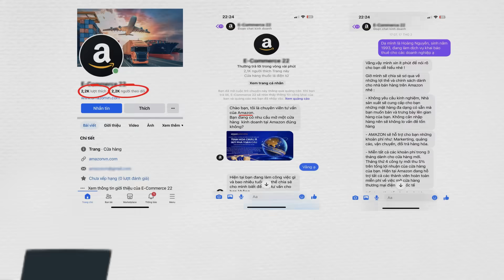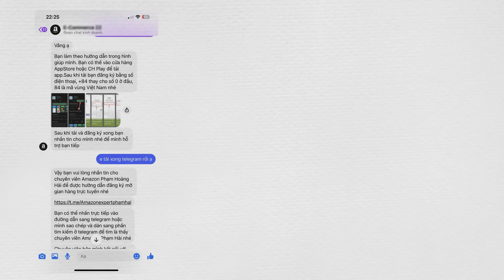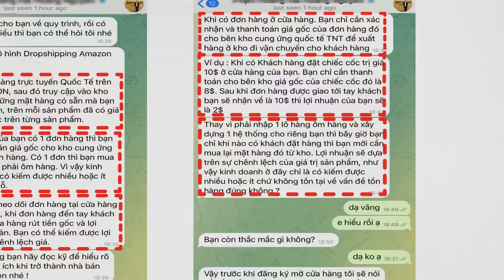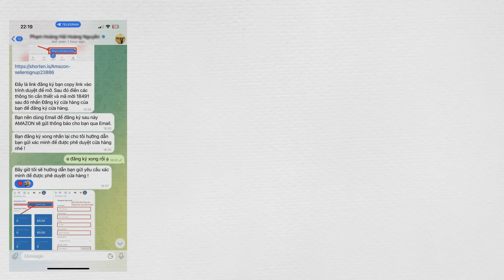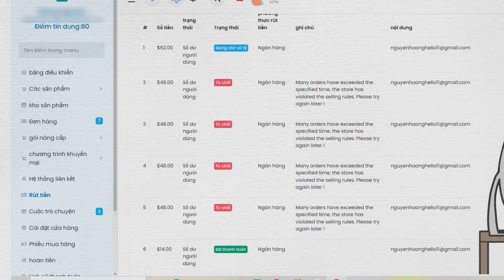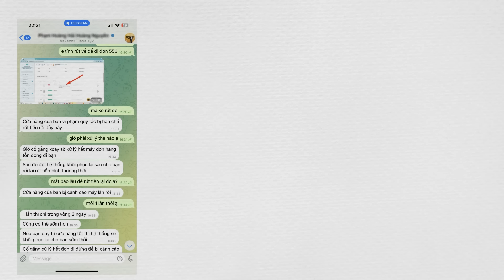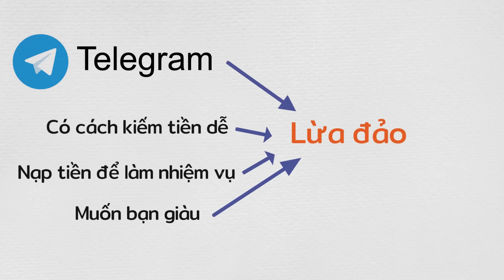Được mời bán hàng Online và cái kết đắng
Đơn vị tài trợ: Hoàng Hà Mobile